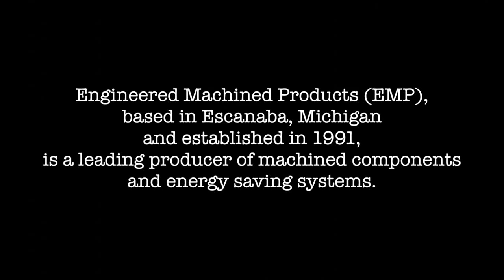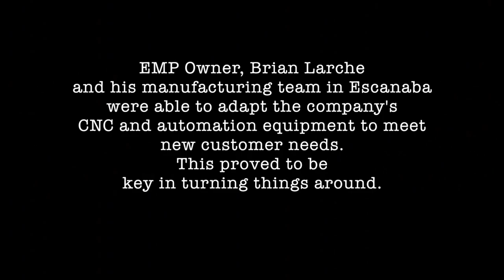ATI Robotic Tool Changers used to changeover end-of arm tooling.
ATI QC-110 Tool Changers enable a single robot to handle multiple end-of-arm tools. for more information.